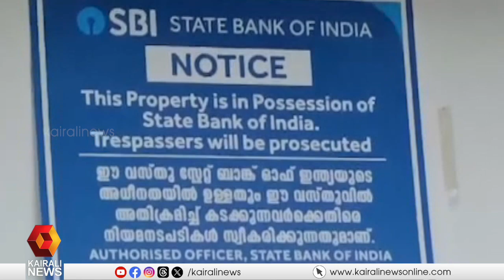ബാങ്ക് അധികൃതർ തുറന്നുവിട്ട തെരുവുനായ്ക്കൾ വഴിയാത്രക്കാർക്ക് ഭീഷണിയാകുന്നതായി നാട്ടുകാർ| kochi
കൊച്ചിയിൽ ബാങ്ക് അധികൃതർ തുറന്നുവിട്ട അക്രമകാരികളായ തെരുവുനായ്ക്കൾ വഴിയാത്രക്കാർക്ക് ഭീഷണിയാകുന്നതായി നാട്ടുകാർ
straydog threat on road starydog # kochi